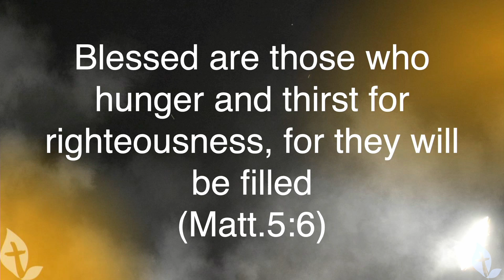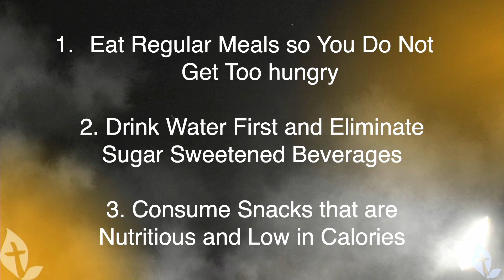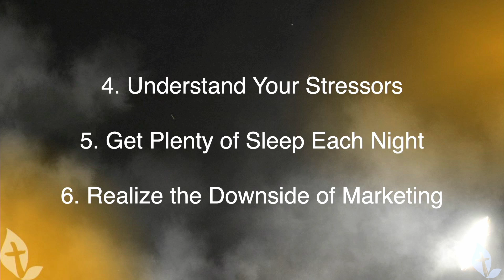DROP EVERYTHING | Pastor Mathew Feeley & Worship Leader Adrian Langdon | New Life Church Oshawa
A special message is the focus of the New Life SDA Church service Livestream on October 7, 2023.

God can do great things through your generosity. When you give, it provides means to help the less fortunate, lead people into a relationship with Jesus Christ, and create a church people love to attend. Thanks for giving toward our mission! Your gift inspires us and inspires others: